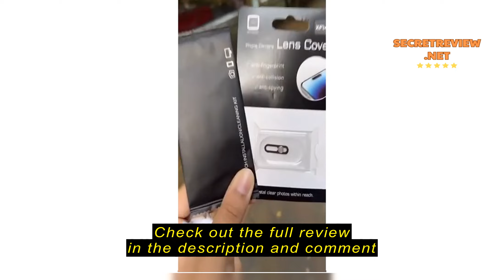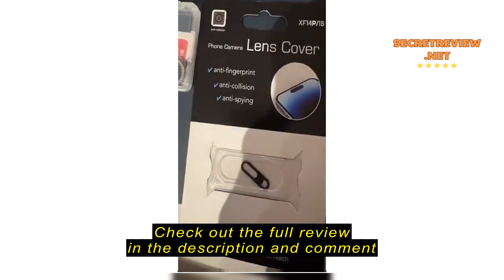Review DEALSG Privacy Security Protector Phone Front Camera Lens Cover Webcam Cover iPhone 14 15 16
DEALSG Privacy Security Protector Phone Front Camera Lens Cover Webcam Cover iPhone 14 15 16 Pro / Max